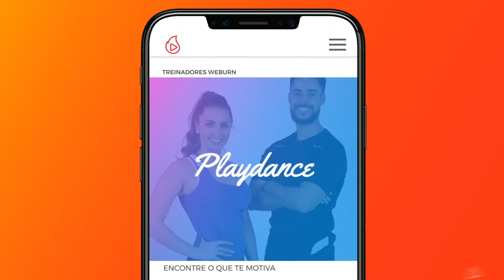Treine o CORPO TODO Utilizando Kettlebell! | Thiago Pugliesi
Bora ativar o metabolismo utilizando um Kettlebell?